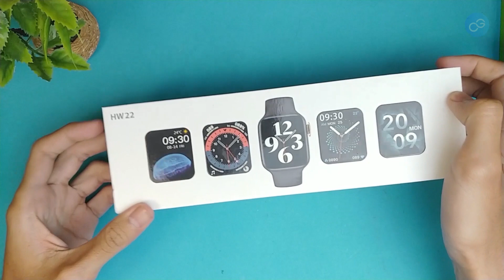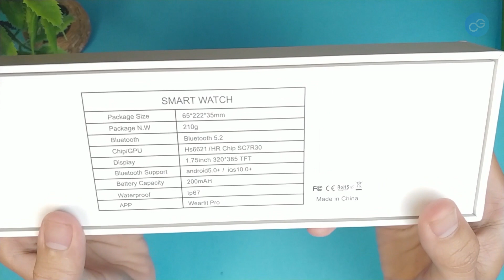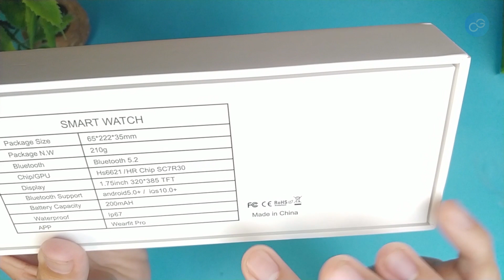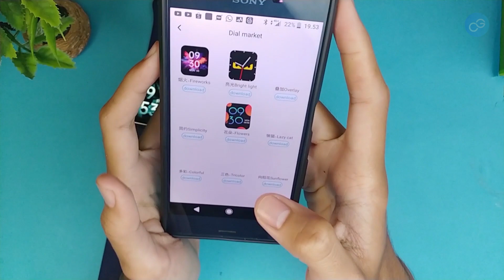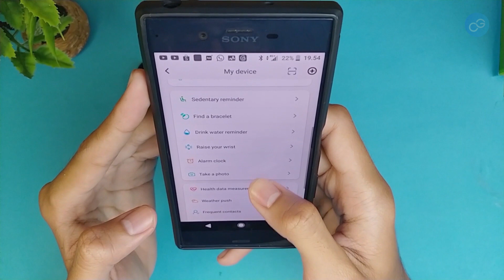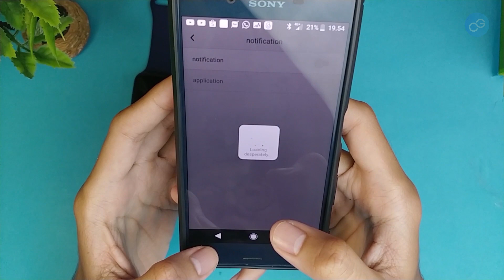IWO HW22, makin mirip Apple Watch Series 6 Indonesia | UNBOX & FLASH REVIEW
Ada yang baru nih dari IWO, smartwatch HW22. Layarnya makin lega guys, 1,75 inch dan katanya juga udah retina display. Mantap !
Bukan cuma itu aja, sekarang looknya juga makin terlihat mirip seperti Apple Watch Series 6. Tapi makin bagus juga nggak ya ?
Yuk lagsung aja tonton videonya!

A N O T H E R V I D E O

- UNBOXING & HANDS ON DTX SMARTWATCH : Layarnya Bikin Betah   Dengan Desain Mewah